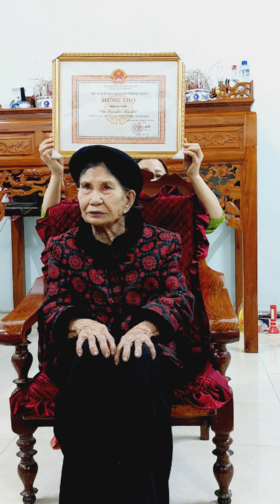LỄ MỪNG THỌ